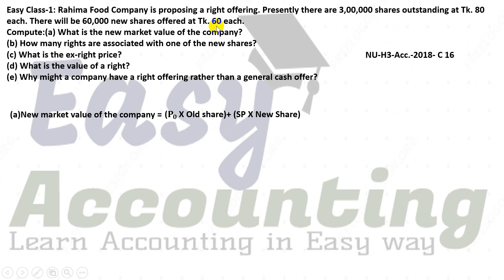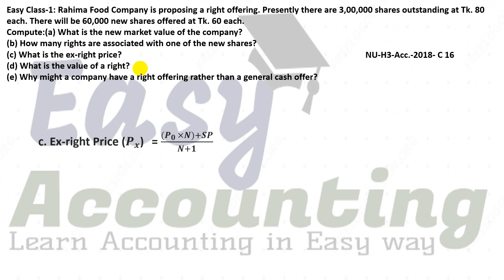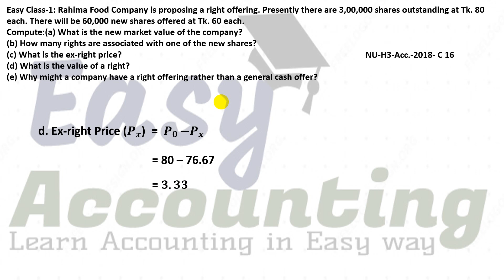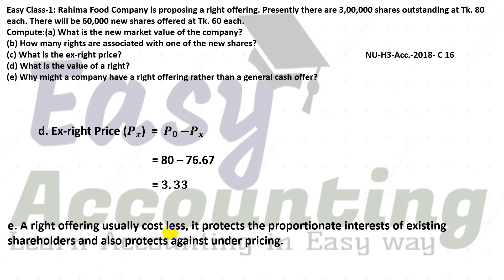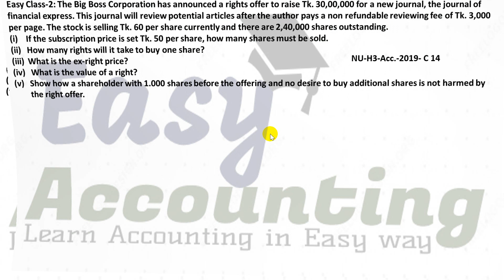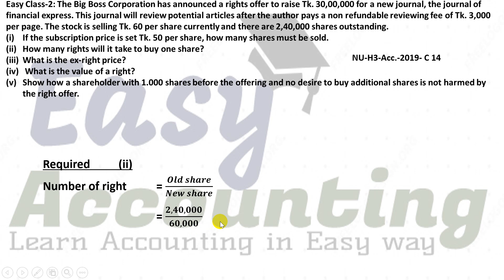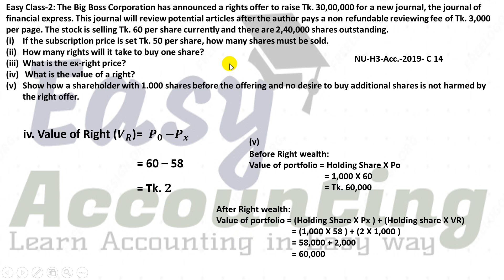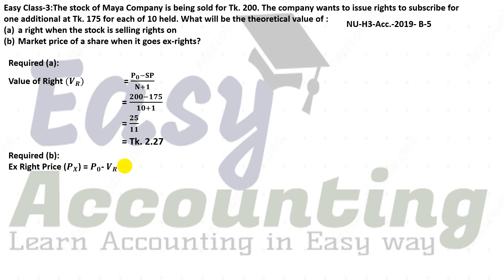Financial Management | Capital Market Financing (Right Share) [Class-2] BBA 3rd year -BBA 4th year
BBA 3rd Year (Acc.)-Financial Management -Capital Market Financing
BBA 4th Year (Mang.) --Financial Management -Capital Market Financing
BBA 4th  Year (Mang.) -Investment Management -Long Term Financing